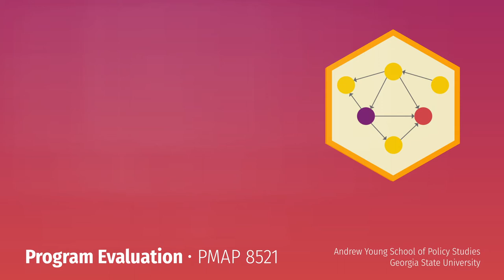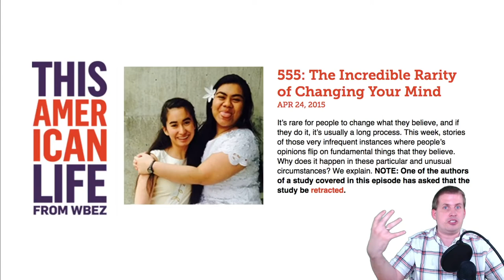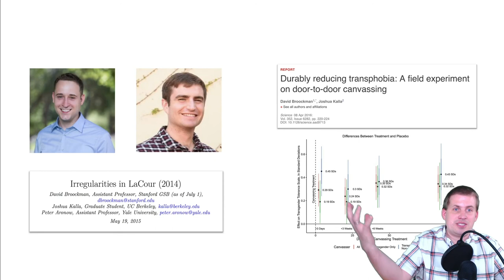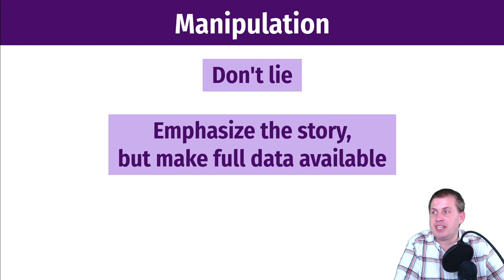PMAP 8521 • (14) Ethics, stories, and curiosity: (3b) Ethics of storytelling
Discussion of the potential pitfalls of storytelling with data: manipulation

Access the slides and other materials at the course